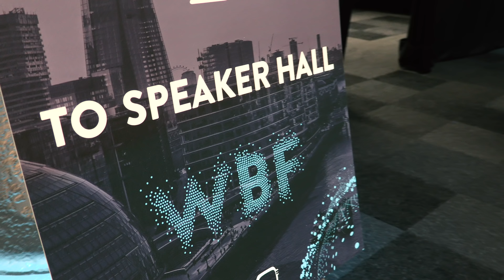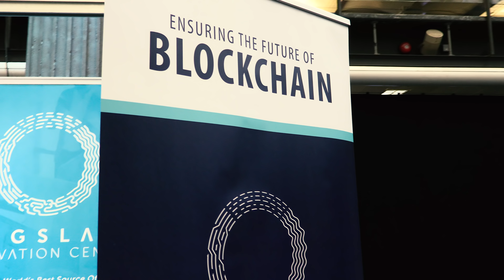Blockchain Events - World Blockchain Forum London 2018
The New Kids On The Blockchain headed to WBF London and were lucky enough to meet some incredible crypto people, including 'Bitcoin Jesus' himself Roger Ver talking about all things cryptocurrency.

We discuss ICO"s and whether STO's are the only way forward.

NB. All information shared here is for information only and should not be considered any kind of financial advice. Always do your own research.